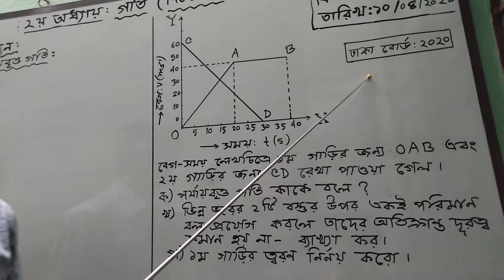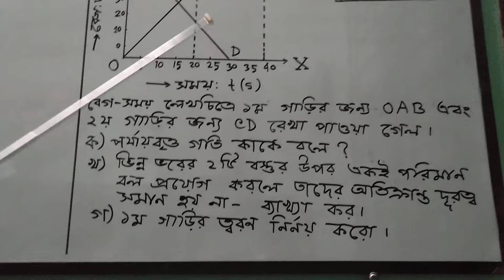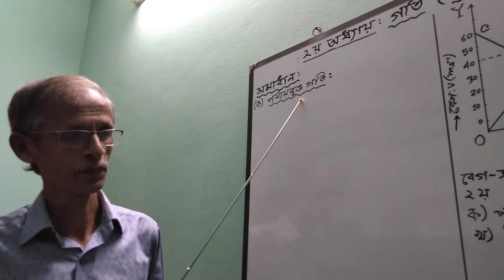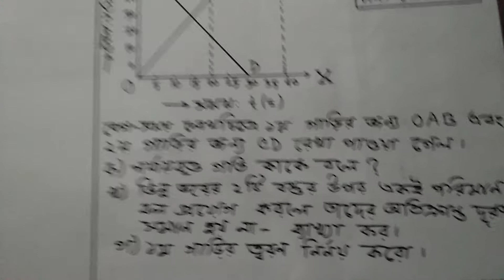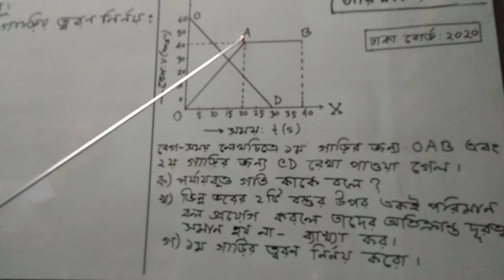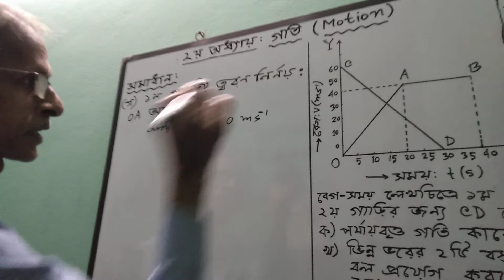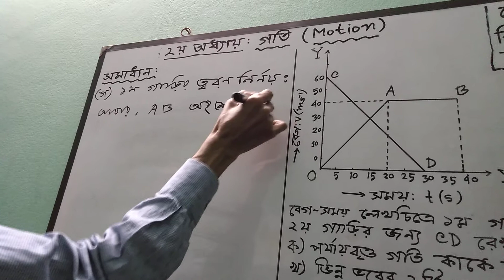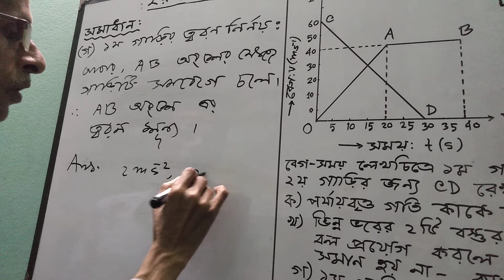শ্রেণি-৯ম/১০ম, বিষয়-পদার্থ বিঞ্জান,২য় অধ্যায়-গতি, তারিখ:১১/০৪/২০২১ইং।